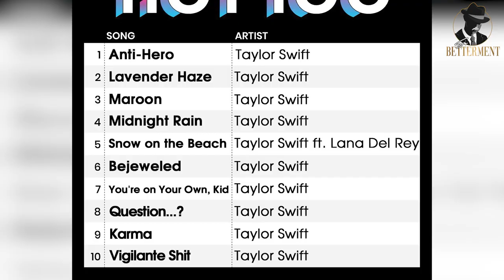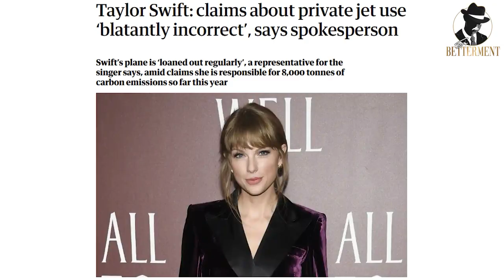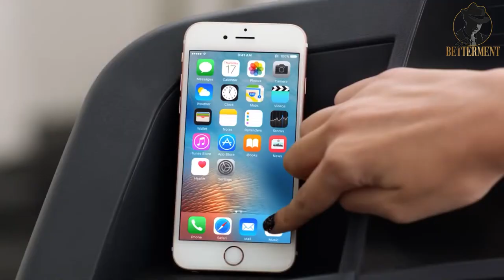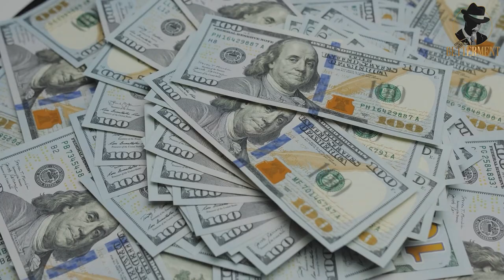Taylor Swift's Staggering Net Worth—You Won't Believe How Much She's Worth!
In this video, we'll take a look at Taylor Swift's staggering net worth and how it's grown over the years. From her early days as a country music singer to her current role as one of the most influential women in the world, Taylor Swift has had a really successful career.

We'll take a look at her career highlights, her wealth and how it's grown, and her current lifestyle. This is a fascinating video that will give you a better understanding of Taylor Swift's incredible wealth and how it's been accumulated. So be sure to check it out!